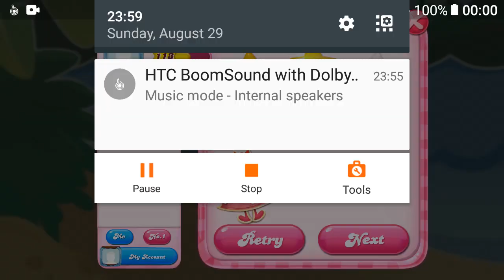Candy Crush Saga level 2990 2 stars no boosters in a minute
Crush the bobbers with special combos
The top with licorice swirls are the hardest to deal with